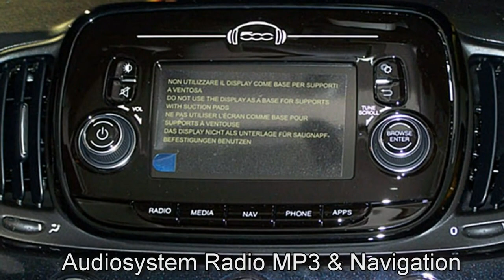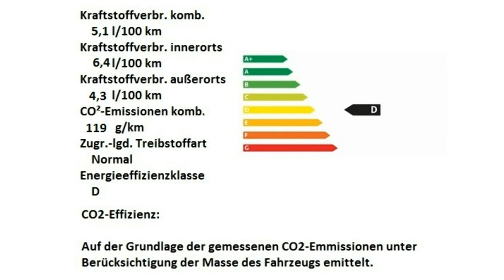Fiat 500 vesuvio Motor Village Berlin jetzt Stell.